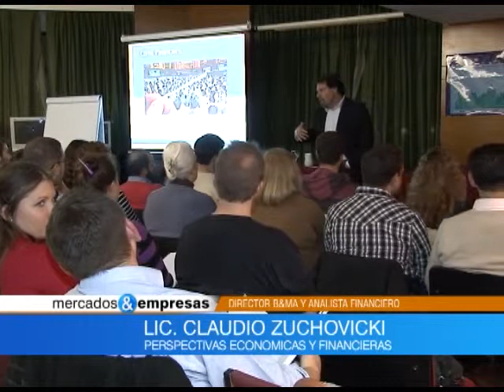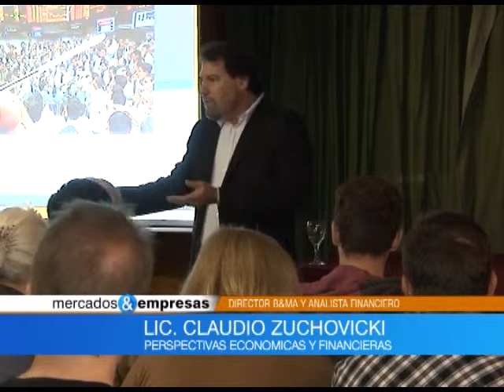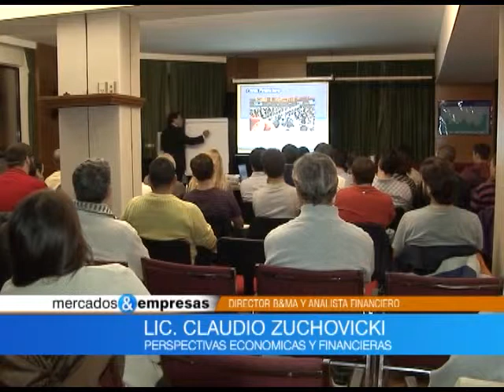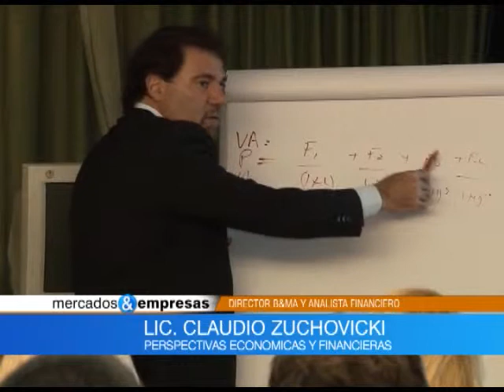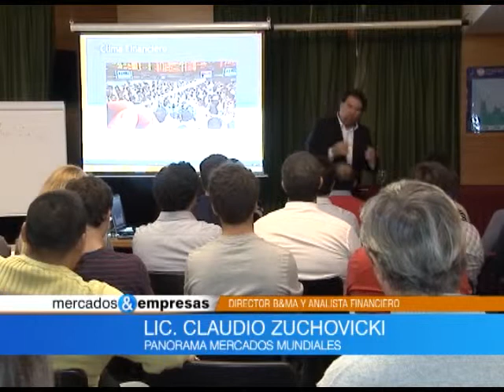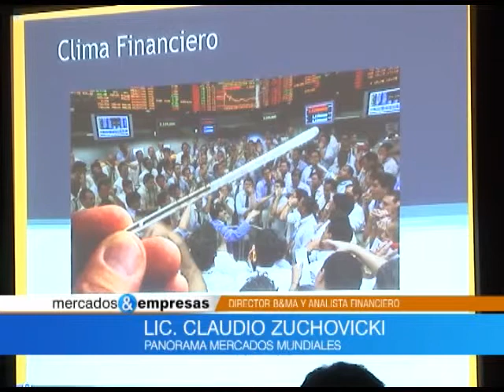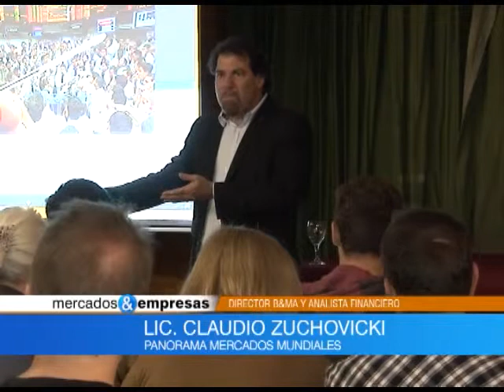Nota Claudio Zuchovicki 30 05 2015